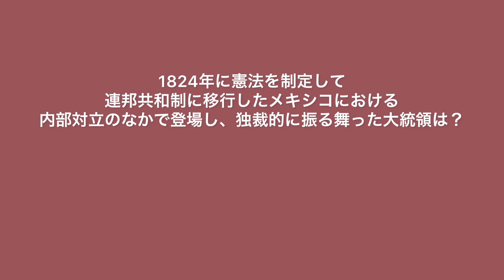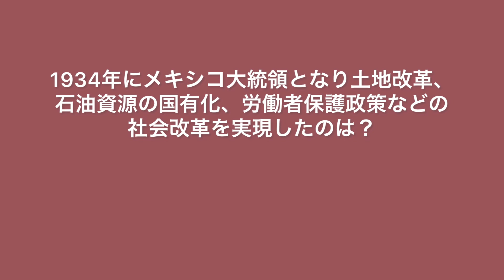受験世界史に出るメキシコ関連の知識ほぼ網羅できる鬼リピ動画【メキメキ成績伸びる鬼リピ🇲🇽】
たろーです。

今年も何卒よろしくお願いします。

今年は僕自身は色々なことにチャレンジしていきたいと思っているんですが、YouTubeでもいくつか面白いことをできたらいいなとおもっているので気軽にお待ちくださいませ。

リクエストはいつでもお待ちしています。コメント欄かTwitterのDMか、InstagramのDMでお願いします。

ゆるくいきましょう🧸